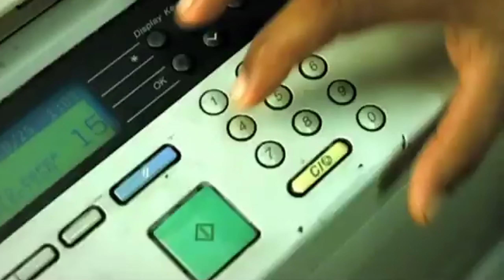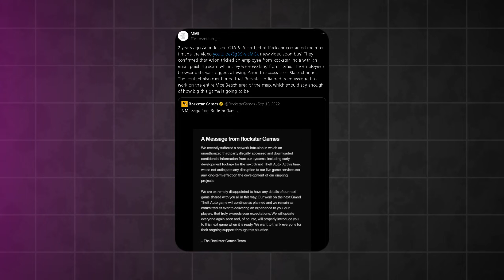Another Lie Of Indus Battle Royale | Indus Game Exposed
This video is not made to spread any hate towards any company, game or any particular individual. This video aims at criticizing so that the game can improve and represent India at global stage.

indus game exposed
indus battle royale expose
indus game,indus battle royale trailer
battle royale
indus gameplay
indus
indus game teaser
new indian battle royale game
indus game gameplay
demonic games